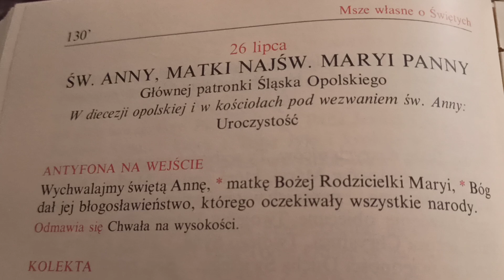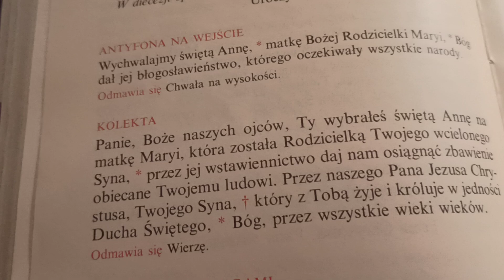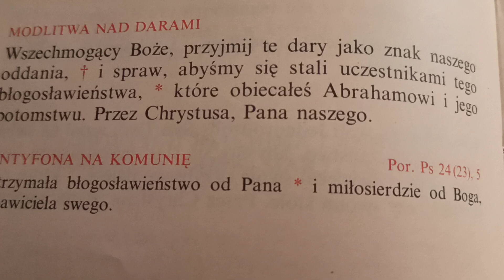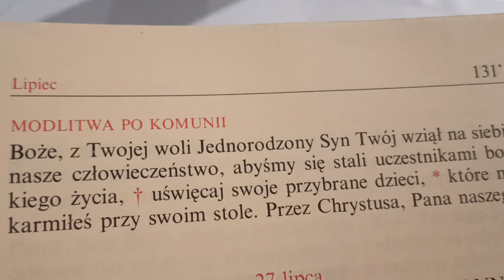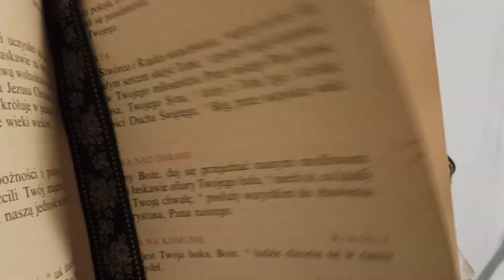21 07 2024 Teksty Mszy św na uroczystość Św Anny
Uroczystość odpustowa Gręboszów